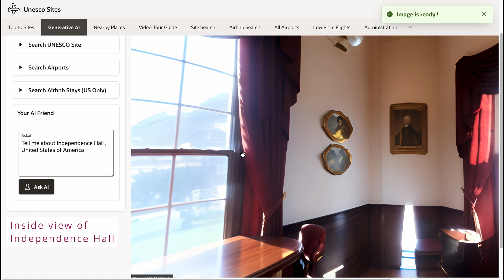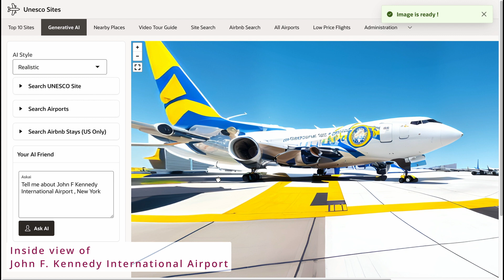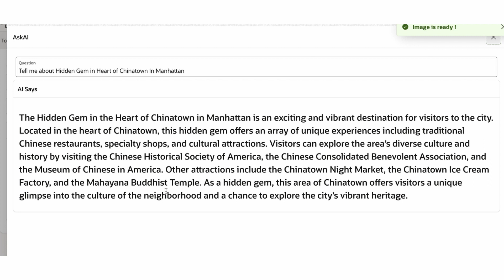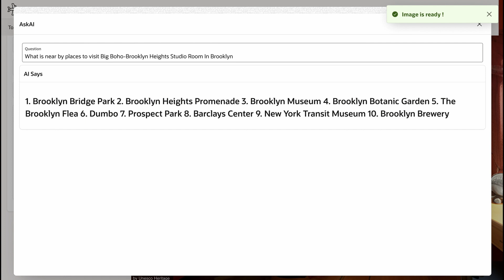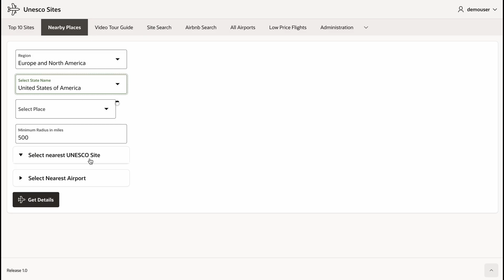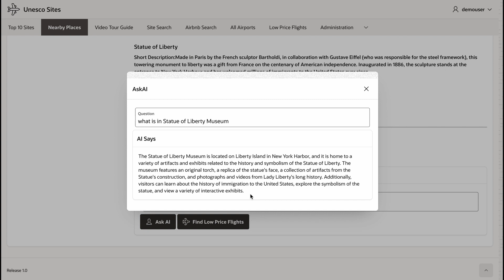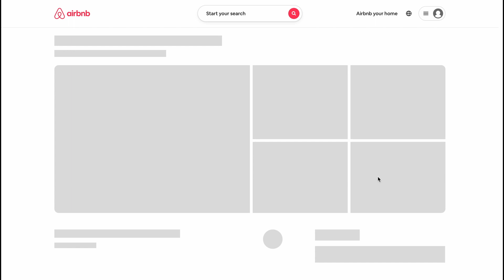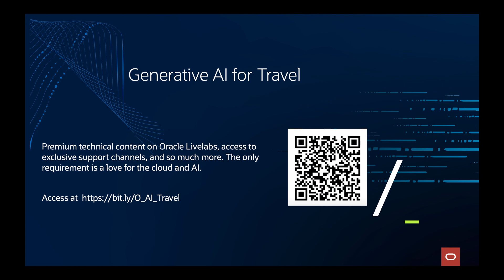Generative AI for Travel